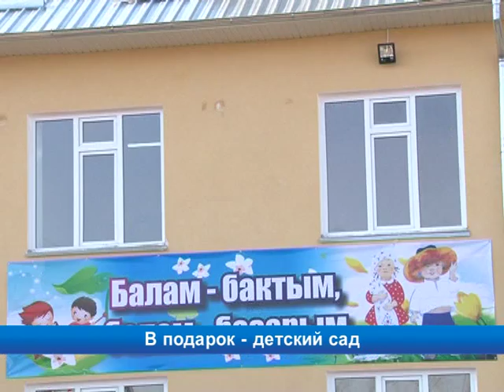В подарок - детский сад